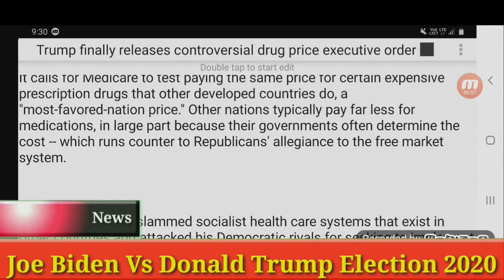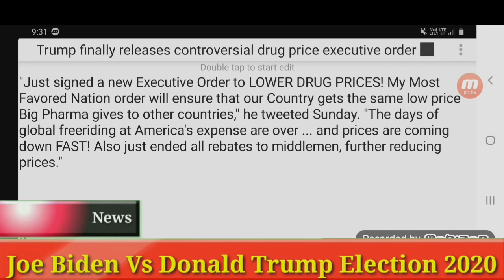Today's us headlines | 2020 election prediction | joe biden vs trump | cnn news fox news election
Joe biden debate trump , trump speech today live , Joe biden vs trump speech